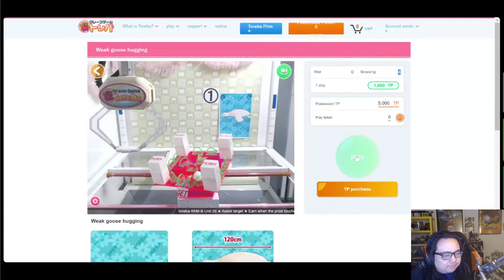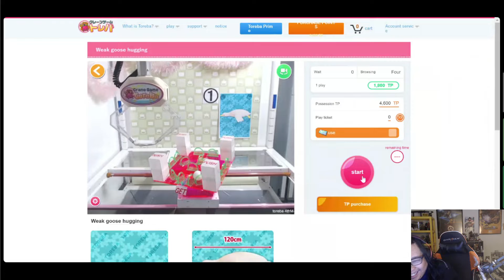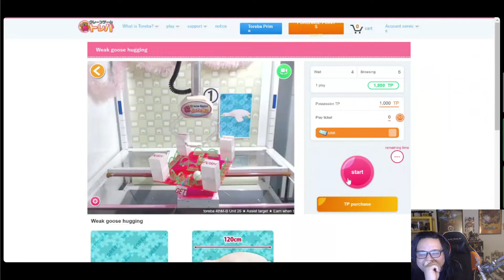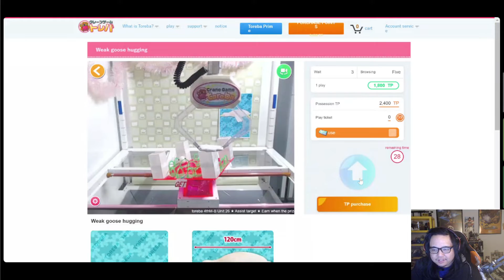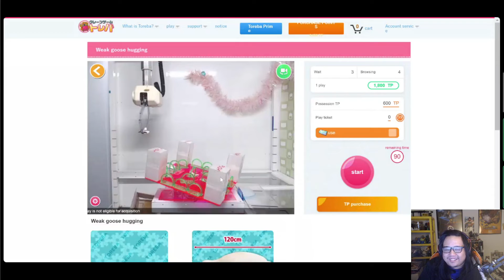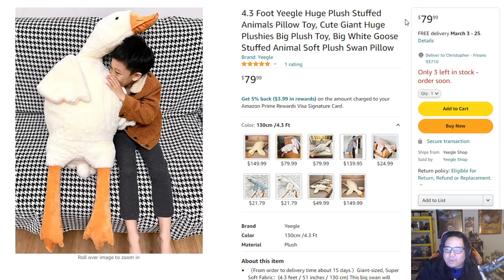Trying to Win A 120cm Hugging Goose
Claw machines and crane games are easy to win right?